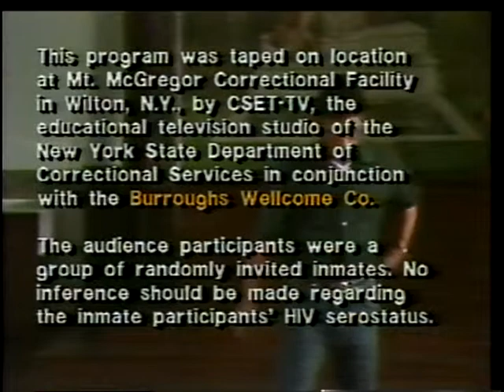Recovery is an Inside Job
1991. "This program was taped on location at Mt. McGregor Correctional Facility in Wilton, NY, by CSET-TV, the educational television studio of the New York State Department of Correctional Services in conjunction with the Burroughs Wellcome Co.

The audience participants were a group of randomly invited inmates.  No inference should be made regarding the inmate participants' HIV serostatus."